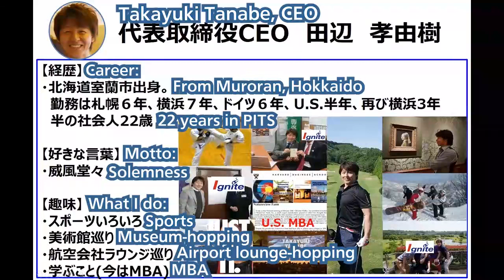#001' [Introduction] Life tips from CEO of a global leading company, also an active MBA student!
Hey guys, it's Yuki (Takayuki Tanabe)!!
I'm working as a CEO of Panasonic ITS in Japan and also a MBA student@UMASS.